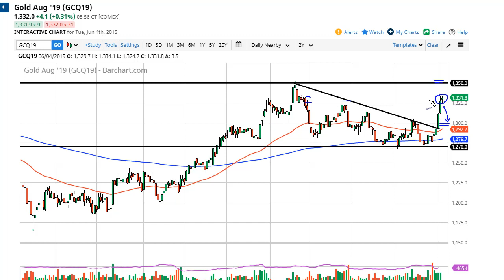Gold Technical Analysis for June 05, 2019 by FXEmpire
Gold markets went back and forth during the trading session on Tuesday as we had gotten a bit ahead of ourselves. For the full article go - Gold Prices June 05, 2019, Technical Analysis.